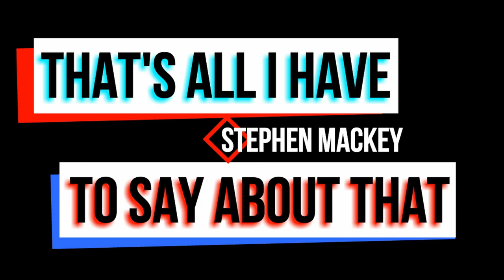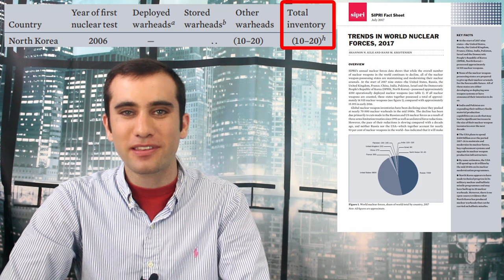You’re Hired: Mike Pompeo Negotiates with North Korea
Mike Pompeo is engaged in ongoing negotiations with North Korea. There have been quite a few developments, but the lack of credibility is causing problems for both sides.